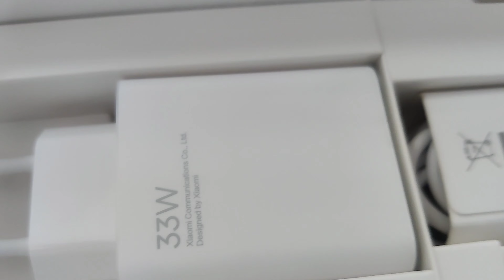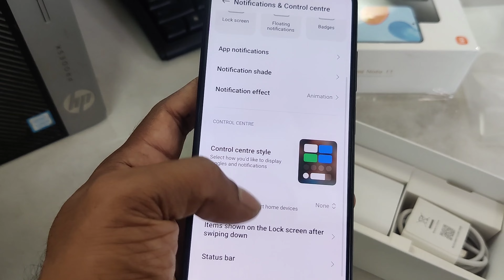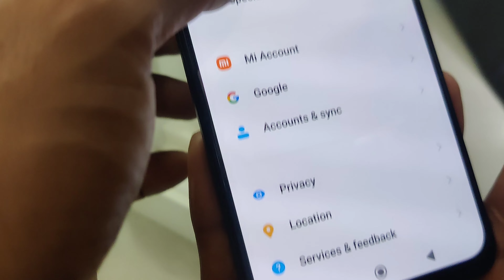Unboxing Redmi note 11 Black color 4GB 128GB.